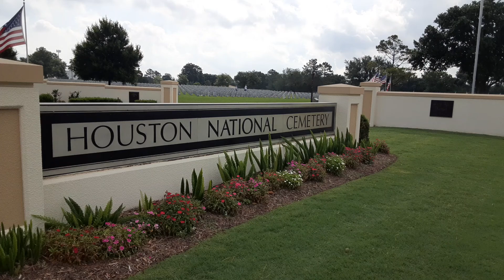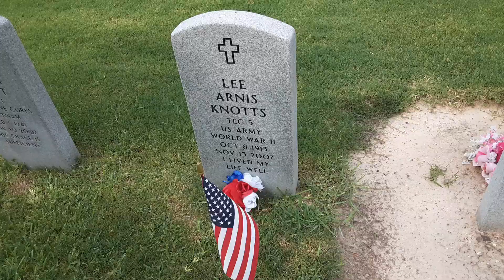Hallowed grounds, thankful hearts.Dr Ntuba Akwo Thompson